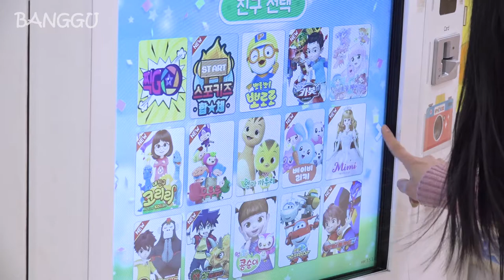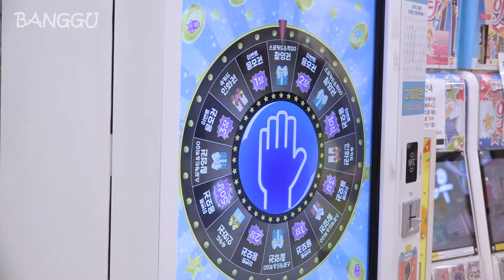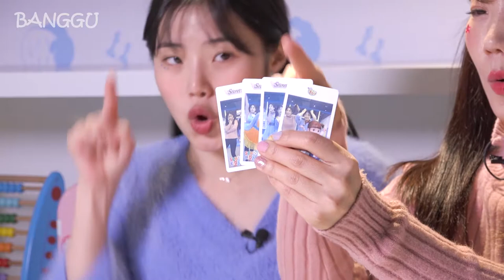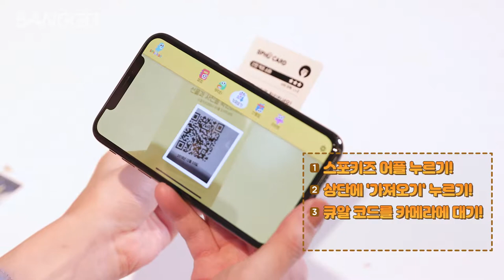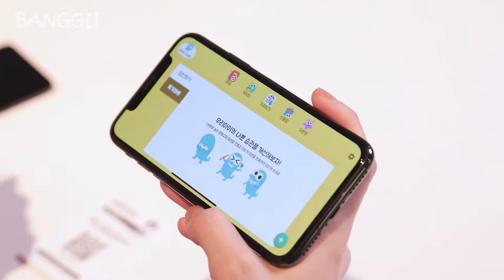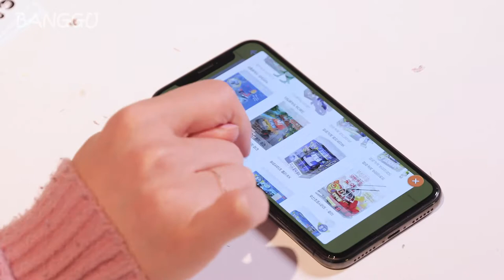방구야놀자 스포키즈 촬영 완성본